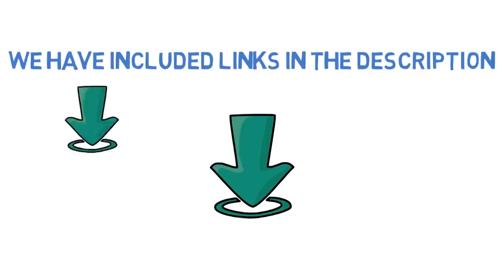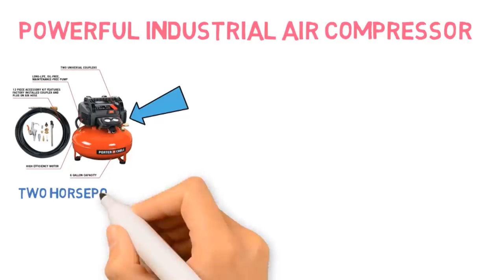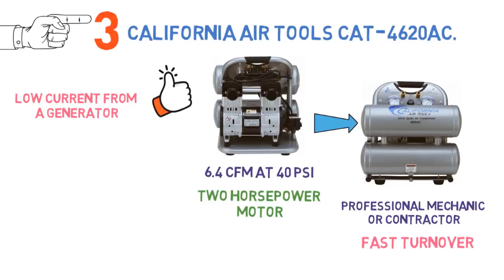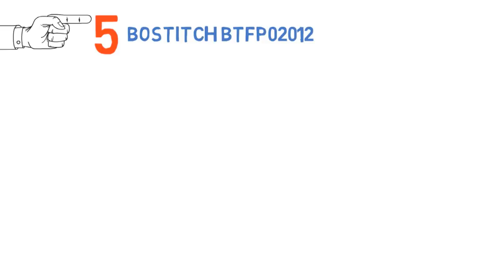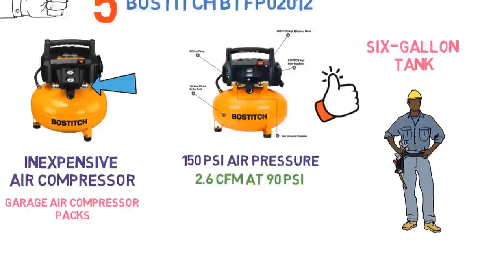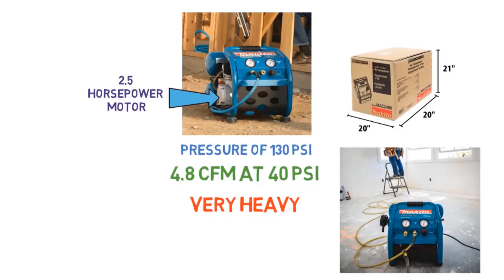Best Air Compressor 2022 | Top 5 Air Compressors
Best Air Compressor 2022 is

1. PORTER-CABLE C2002 ✅
✓US Prices
✓UK Prices
✓CA Prices

2. DEWALT DWFP55126 ✅
✓US Prices
✓UK Prices - N/A
✓CA Prices

3. California Air Tools CAT-4620AC ✅
✓US Prices
✓UK Prices
✓CA Prices

4. WEN 2202 ✅
✓US Prices

5. Bostitch BTFP02012  ✅
✓US Prices
✓UK Prices
✓CA Prices

Looking for the best portable air compressor? Or the best air compressor for home garage? In this video, we share the best small air compressor, best portable air compressor for car, best home air compressor, best air compressor for home use, best air compressor for car tires, best air compressor for tires, best 12v air compressor and best shop air compressor.